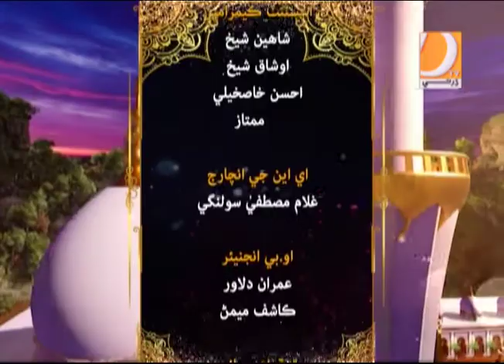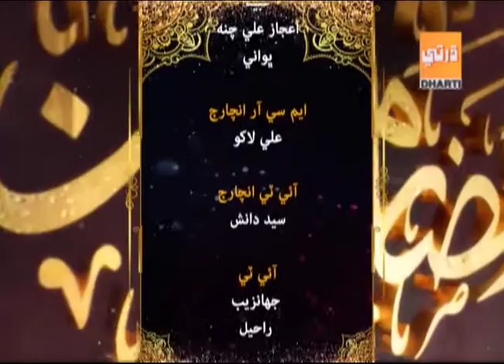Ramzan Mehrban Iftar Transmission 25 5 2018